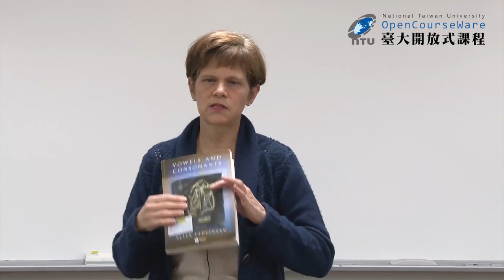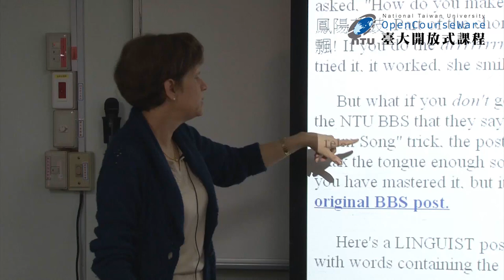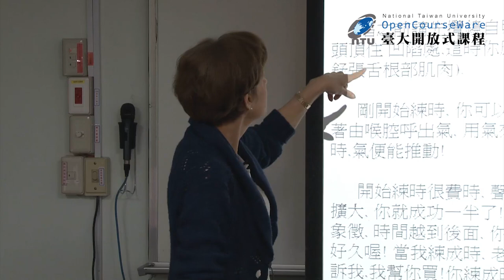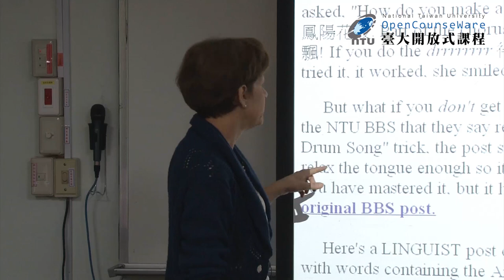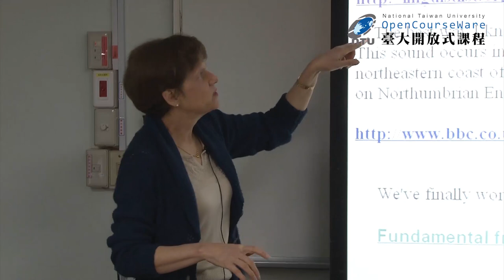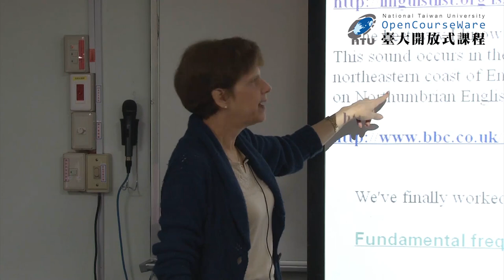英語語音學二 15. Trills, Taps, and Flaps I (2021 updated)